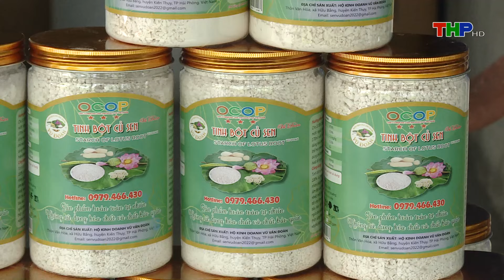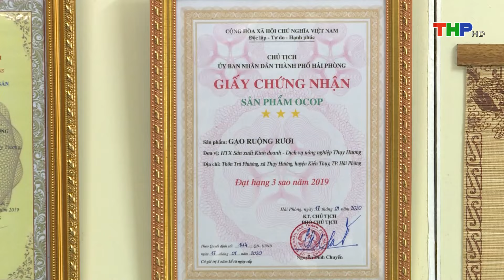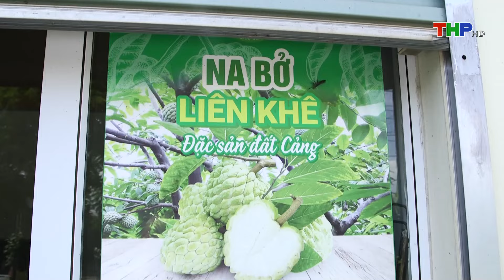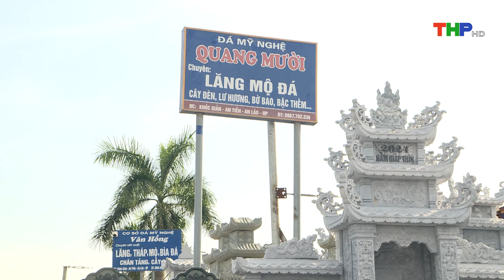Giá xuất khẩu gạo tăng vọt | 10 phút vàng (21/08/2024)